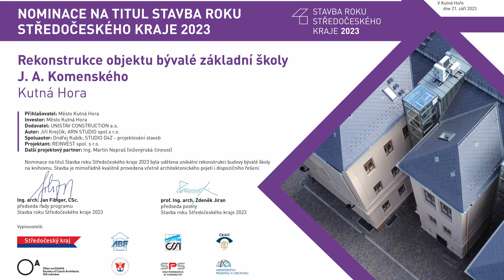Stavba roku Středočeského kraje2023- Rekonstrukce bývalé základní školy J.A.Komenského v Kutné Hoře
Nominace na titul Stavba roku Středočeského kraje 2023
Investor: Město Kutná Hora
Dodavatel: UNISTAV CONSTRUCTION
Autor: Jiří Krejčík; ARN STUDIO
Projektant: REINVEST

PRINCIP ARCHITEKTONICKÉHO ŘEŠENÍ
Bývalá základní škola v ulici Na Náměti v Kutné Hoře je klasickým příkladem školy, která se většině z nás vybaví, řekne-li se slovo škola. Dalo by se říci, že v našem prostředí představuje jakýsi archetyp školy. Budova z devatenáctého století se nachází v klidném prostředí historické části města v těsném sousedství parku a kostela. Po stavební stránce je poměrně zachovalá, avšak neudržovaná. Již řadu let sem žáci za vzděláním nedocházejí, ale školní atmosféra je tu stále patrná. Škola byla pojmenována po jednom z našich nejznámějších pedagog ů Janu Ámosi Komenskému. Jeho odkaz jsme sledovali i my při formulování základních myšlenek pro revitalizaci této stavby. Komenského nad časové motto „škola hrou“ jsme použili a upravili pro nov ě vznikající program městské knihovny na „KNIHOVNA HROU“. Při návrhu interiéru jsme se nechali inspirovat klasickými knihovnami, kde hlavním interiérovým prvkem je vlastní masa knih a grafický rytmus hřbet ů naskládaných knih dává detail. Hravost a barevná pestrost detail ů podporují rychlou orientaci v prostoru a snadnou čitelnost informací. Půvab námi navržené knihovny spatřujeme v její vnitřní členitosti, v několika úrovňovém uspořádání (které má nejen kapacitní důvody) a také v překvapivosti otevřených průhled ů mezi patry a průchod ů mezi jednotlivými sekcemi. Variabilita navržených prostor ů činí z tohoto interiéru místo pro rozmanité doplňkové události, jako je promítání film ů, autorské čtení, tiché studium, nebo posezení s novinami u kávy či čaje. Tato nová knihovna pro Kutnou Horu, má ambice stát se novým místem setkávání, které reaguje na aktuální potřebu společnosti a kde se přirozeně propojuje současnost s minulými příběhy Nová knihovna v jednom z nejstarších kulturních center Čech.